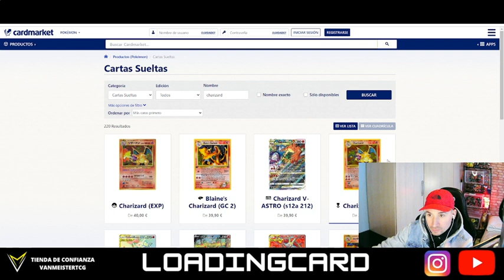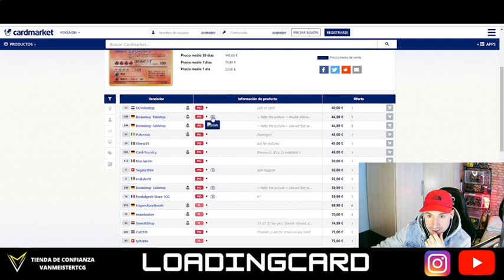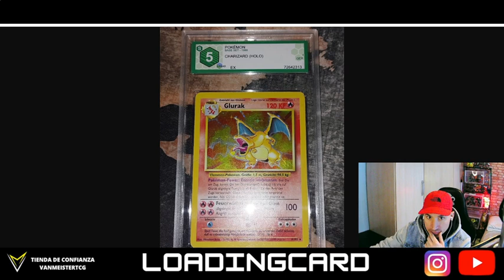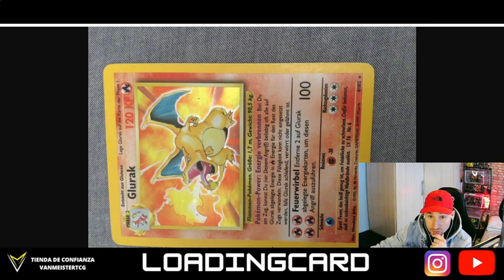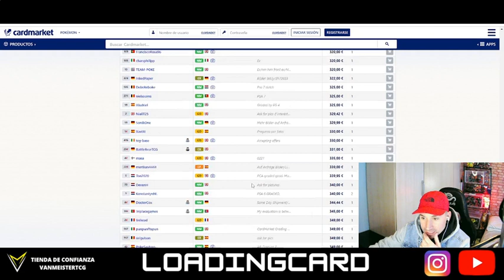¿QUE ES EL WHITENING? CARTAS POKEMON IMPORTANTE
0:00 Intro
2:00 WHITENING
3:00 WHITENING
4:00 WHITENING
Tema